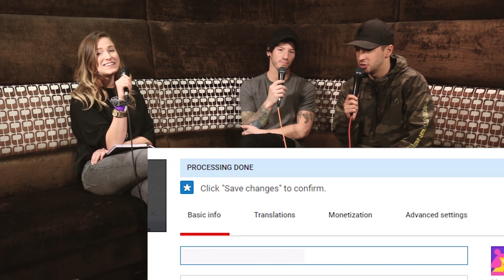Twenty One Pilots on the Raptors, stage production and Justin Bieber's dodgeball skills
Carly sits down with Tyler and Josh of TwentyOnePilots and tries to redeem herself for her previous interview with the band in 2016

Does she succeed? Even a surprise appearance by Ned doesn't help.